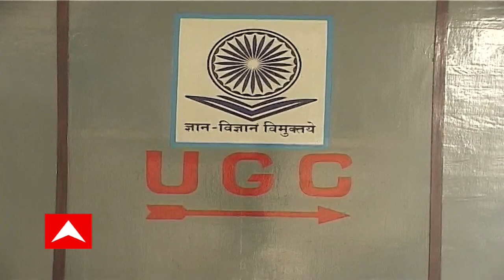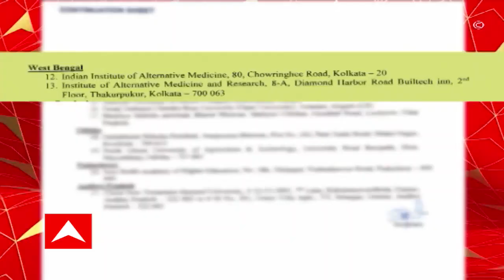Madrasa Scam: মাদ্রাসা সার্ভিস কমিশনে শিক্ষক নিয়োগে দুর্নীতির অভিযোগ, হাইকোর্টে মামলা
মাদ্রাসা সার্ভিস কমিশনে শিক্ষক নিয়োগে দুর্নীতির অভিযোগ, হাইকোর্টে মামলা। উত্তরপত্র বিকৃত করার অভিযোগে কলকাতা হাইকোর্টে মামলা। কেন্দ্রীয় ফরেন্সিককে দিয়ে উত্তরপত্র পরীক্ষার নির্দেশ হাইকোর্টের। ‘৩১ অগাস্টের মধ্যে মামলাকারীর উত্তরপত্র, ব্যবহৃত পেন পাঠাতে হবে সিএফএসএলের কাছে’। ২৮ সেপ্টেম্বরের মধ্যে রিপোর্ট দেবে সিএফএসএল, নির্দেশ হাইকোর্টের